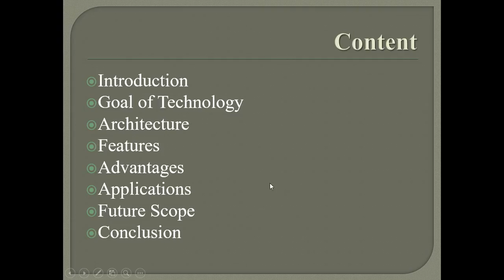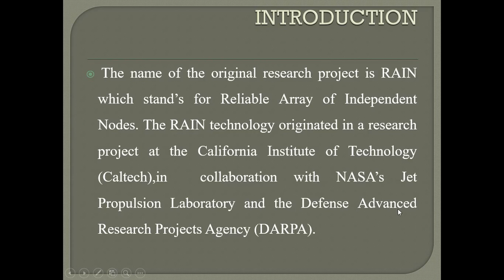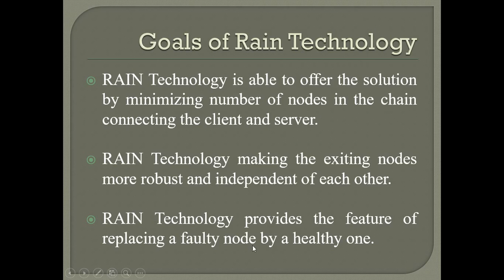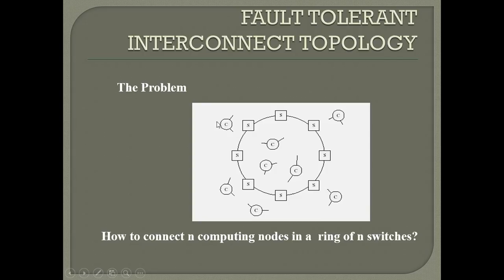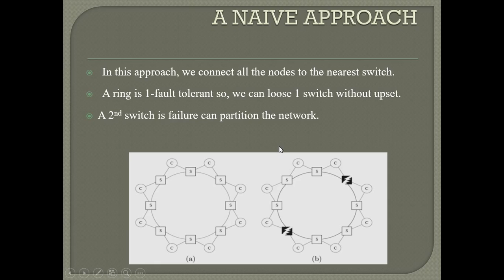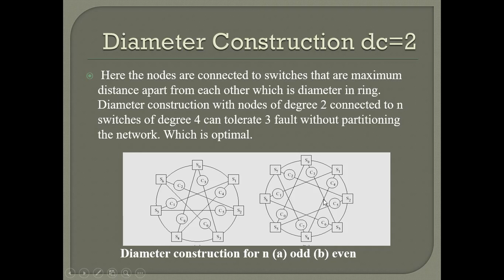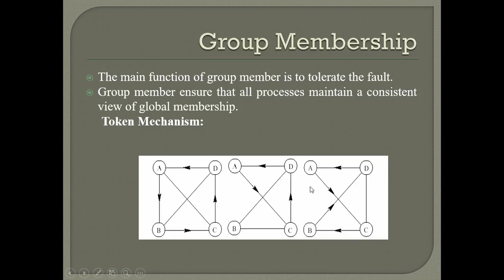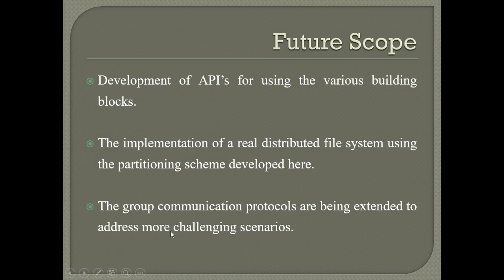BRIEF INTRODUCTION TO RAIN TECHNOLOGY | What is RAIN TECHNOLOGY